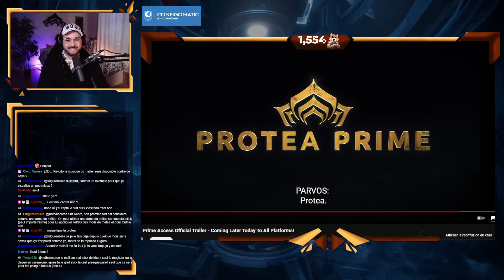On découvre le trailer de Protea Prime